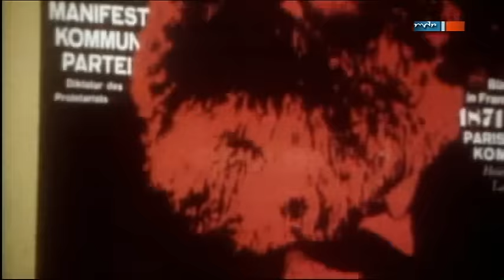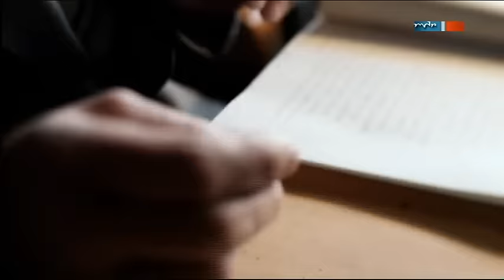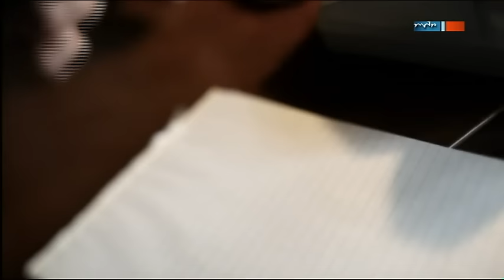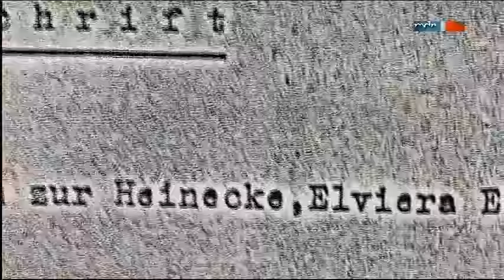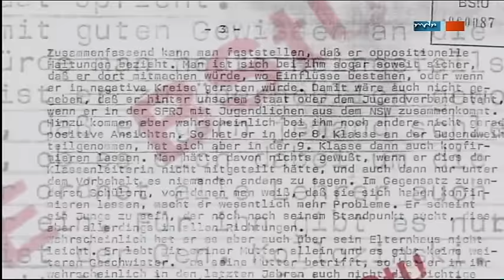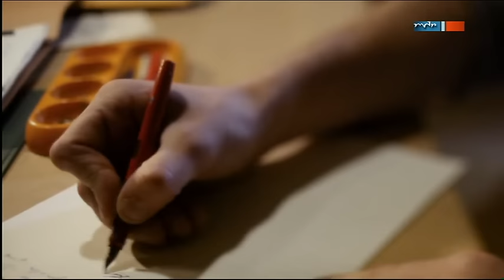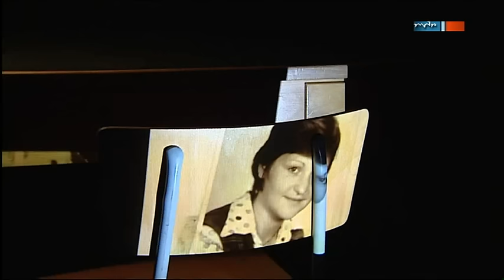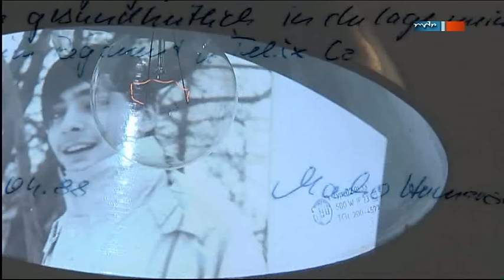Die STASI auf dem Schulhof - MDR/NDR Dokumentation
Diese spannende und zugleich bedrückende Dokumentation beschreibt die perfiden Methoden und die Allmacht der Stasi in der DDR, vor der selbst minderjährige Jugendliche nicht sicher waren. Absolut sehenswert!